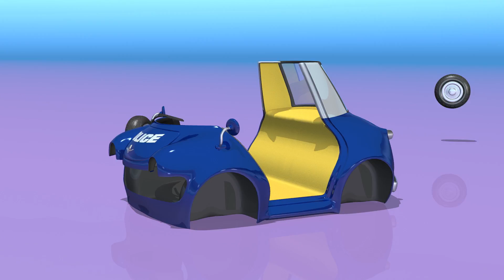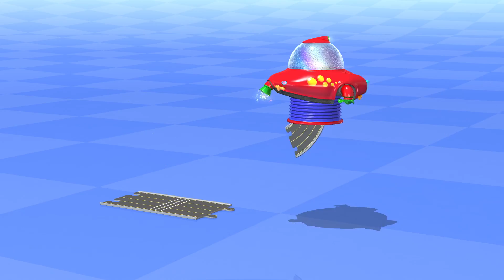Auto Spielzeug | Krankenwagen | TuTiTu Auto Zusammenstellung für Kinder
Die TuTiTu Spezial-Serie bietet die Geliebte TuTiTu Episoden, gruppiert in Langform Videos nach der Thema. TuTiTu Spielzeug ist ein 3D-animiertes Video Serie für Kleinkinder. Bunten formen und melodischen Musik sorgen dass die jungen Zuschauer diese informative Videos für Kinder genießen.

Production Designers: Tal Gamliel, Yossi Dahan
Musical Arrangement: Uri Kariv
Vocals: Yael Shoshana Cohen
Sound engineering: Gil Landau